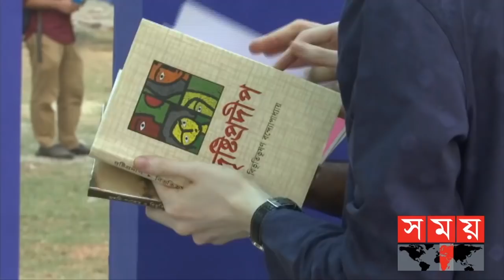প্রবাসে সময় | রাত ১টা | ১৯ মার্চ ২০২১ | Somoy tv bulletin 1am | Latest Bangladeshi News